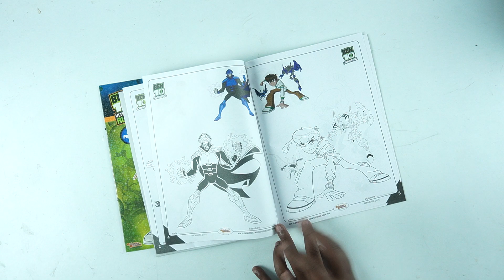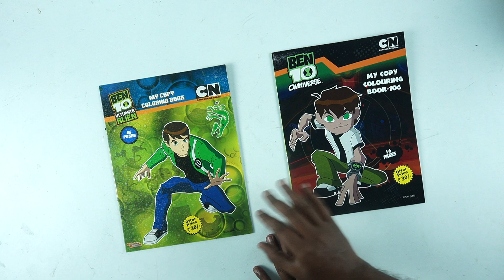New Collection Of Ben 10 Stationery